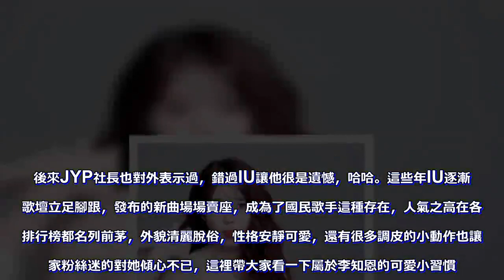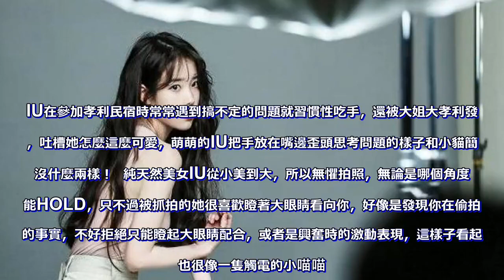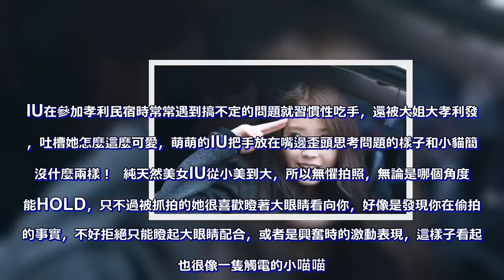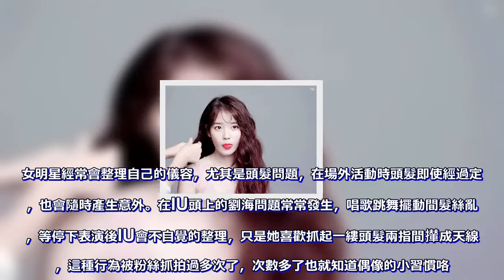IU獲最佳演員！緊張吃手喝水抿嘴，這6個小動作只有忠粉才了解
剛獲得AAA最佳演員的IU李知恩，能把這個獎項攬入懷中，也是對她這兩年大力投身演藝事業的肯定了。回顧前幾年剛剛涉足演戲的IU，可沒少被韓國網民抨擊，因為她不是科班出身，表演起來頗為吃力，一些細小的動作不能很好的處理所以被詬病，讓好勝的IU下定決心苦練演技，在《我的大叔》中精彩表演，終於獲得了最佳演員的稱呼，可喜可賀。其實萌萌噠的IU最被大家喜歡的是她歌手身份，天然美女李知恩從幼兒園就開始練歌，也萌發了進入歌壇的想法，不過被JYP等經紀公司相繼拒絕後，她有點小氣餒，所幸家人的支持，讓小IU繼續奮發，在15歲一炮而紅。後來JYP社長也對外表示過，錯過IU讓他很是遺憾，哈哈。這些年IU逐漸在歌壇立足腳跟，發布的新曲場場賣座，成為了國民歌手這種存在，人氣之高在各大排行榜都名列前茅，外貌清麗脫俗，性格安靜可愛，還有很多調皮的小動作也讓自家粉絲迷的對她傾心不已，這裡帶大家看一下屬於李知恩的可愛小習慣。這幾年的迅猛發展，讓IU獲得了超多獎項，三次大眾音樂獎還有金唱片最佳專輯獎，不愧是女版「權志龍」，基本上IU新曲一出，對其他同時期打榜的歌手來說可不是好消息，有這麼一位強力勁敵，任誰也坐不住啊。在IU拿獎的時候，謙虛有加的她總是會先伸出雙手，恭敬地等著，這個小習慣也讓很多大前輩看了點頭讚賞，畢竟時刻保持一顆恭敬的心，也很難得滴！  IU還有這吃手的小習慣，這個動作很多女孩都喜歡做，尤其是遇到棘手的事情時。IU在參加孝利民宿時常常遇到搞不定的問題就習慣性吃手，還被大姐大孝利發現，吐槽她怎麼這麼可愛，萌萌的IU把手放在嘴邊歪頭思考問題的樣子和小貓簡直沒什麼兩樣！  純天然美女IU從小美到大，所以無懼拍照，無論是哪個角度都能HOLD，只不過被抓拍的她很喜歡瞪著大眼睛看向你，好像是發現你在偷拍她的事實，不好拒絕只能瞪起大眼睛配合，或者是興奮時的激動表現，這樣子看起來也很像一隻觸電的小喵喵。這種動作不是美女的話做起來會非常「驚悚」哦，因為它會使你的兩腮都集中到一塊，肉多的女孩子還是別嘗試了，不過IU的話還是很賞心悅目的。有著不輸於少女時代門面允兒外貌的IU低頭間莞爾一笑，抿起嘴巴的弧度非常美好，不愧是宅男殺手。這一點絕對是IU的死忠粉才能發現的小習慣，就是IU左手小拇指總是閒不住，抱花的時候上翹，拿起話筒唱歌時也無意識翹起。還是那句話，美人做什麼都好看，翹起蘭花指本就是很嫵媚的小動作，放在IU身上同樣非常合適，哪怕是提起裙角，微微上揚的小拇指都顯得格外俏皮，大家看到這裡是不是也偷偷的模仿起來了？哈哈。女明星經常會整理自己的儀容，尤其是頭髮問題，在場外活動時頭髮即使經過定型，也會隨時產生意外。在IU頭上的劉海問題常常發生，唱歌跳舞擺動間髮絲亂了，等停下表演後IU會不自覺的整理，只是她喜歡抓起一縷頭髮兩指間攆成天線狀，這種行為被粉絲抓拍過多次了，次數多了也就知道偶像的小習慣咯。回顧這六個IU的小習慣，感覺IU真是一位仙女式的萌妹子，讓人心疼和喜愛。現在IU的發展重心放在演戲上面，剛剛獲得了最佳演員獎，下一步一定會有所動作甄選劇本，新年來臨之際，我們的知恩妹子後期如何展現魅力，真讓人期待不已！。